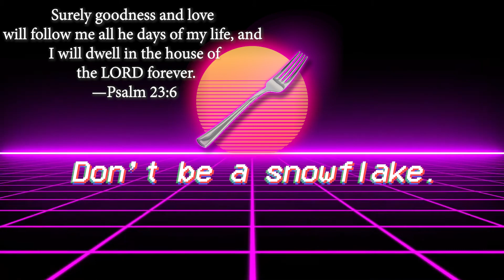eric bullies a hacker lol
first time playing gorilla tag with eric!